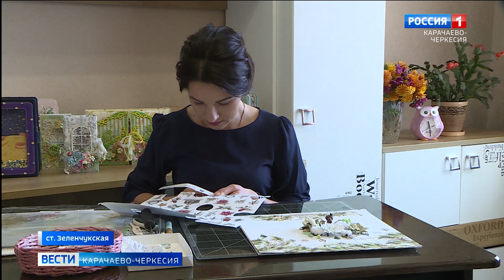Скрапбукинг, шитье и другие виды декоративно-прикладного искусства в исполнении Анастасии Богдановой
Скрапбукинг, шитье и другие виды декоративно-прикладного искусства в самобытном исполнении Анастасии Богдановой. Жительница станицы Зеленчукской убеждена, что творчество украшает жизнь и делает её прекраснее